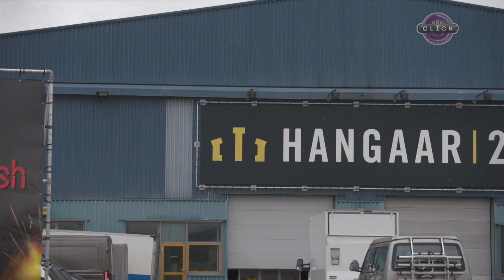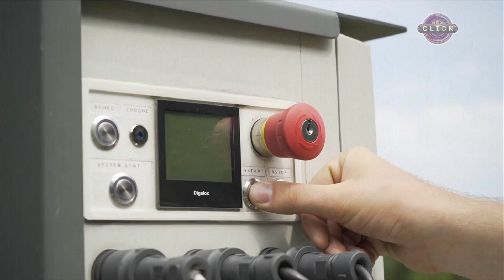கழுகுகள் மூலம் ட்ரான்களை வீழ்த்தமுடியுமா? | Drone Fight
நெதர்லாந்தில் நடக்கும் ட்ரோன் சண்டை குறித்தும் அங்கே ட்ரோன்களை வீழ்த்த பயன்படுத்தப்படும் தொழில்நுட்பம் பற்றியும் விளக்குகிறது இந்த காணொளி.